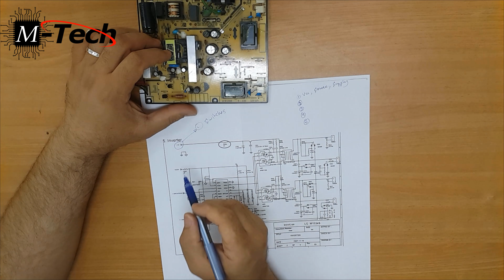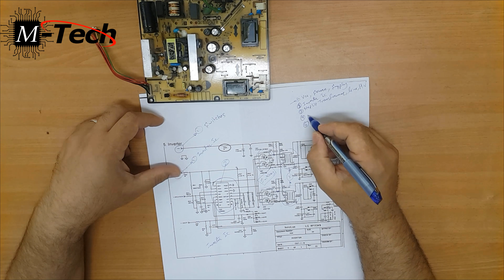مكونات الانفيرتر يشاشات العرض LCD Inverter Contains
SMPSبشاشات العرض بالسائل البلورى
شاشات العرض بالسائل البلورى,السائل البلورى,شاشات
ان أعجبك الفيديو فلا تنس اللايك ، وان أعجبتك القناة فاشترك بها
Equipment Links:
Thermal camera
Seek Compact Pro for Android
Seek Compact Pro for iOS

Charging:
USB ammeter
Bona fide MFI charging cables Anker

Microscopy:
Recommended microscope
Light ring for microscope
Barlow lens

Soldering:
My soldering station with standard iron
Primary soldering tool--mini hot tweezers
Favorite tips for mini hot tweezer
Favorite tip for standard iron: BC2

Ultrasonic cleaning:
Crest iPhone sized cleaner
Branson EC cleaning fluid

Hot Air: My hot air station:
Quick 861dw hot air rework station

Small supplies:
Vetus 2 PCS EYELASH EXTENSION TWEEZERS STRAIGHT & CURVED BLACK

ChipQuik SMD-291 No Clean Flux
Kester 44 Rosin Core Solder
Kapton tape:
1 Mil Kapton Tape (Polyimide) - 1/2" X 36 Yds
silicone baking mat
UV light

Diagnostic tools:
Tristar tester
DC Power supply:
Tekpower TP3005T Variable Linear DC Power Supply, 0-30V  0-5A with Alligator Test Leads
Multimeter:
Fluke 3000 FC Wireless Digital Multimeter
Fine point tips for multimeter
Freeze spray:
MG Chemicals 403A 134A Super Cold Spray, 285g (10 oz) Aerosol Can:

تفضل هنا قوائم التشغيل للدورات التي بالقناة:
دورة صيانة اللابتوب